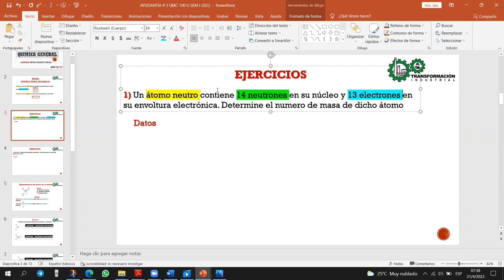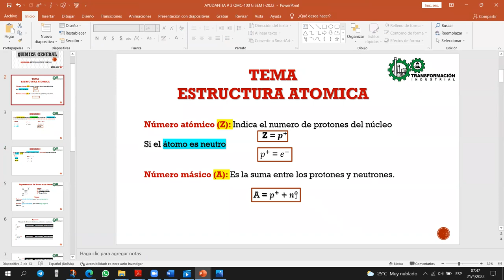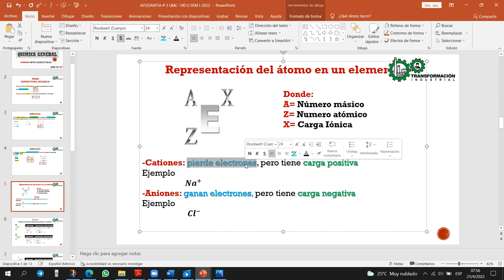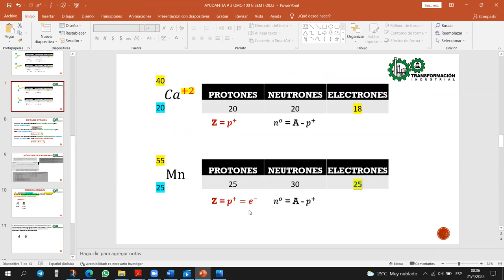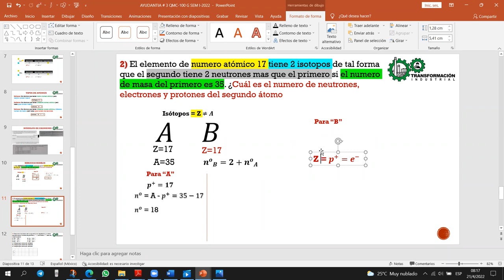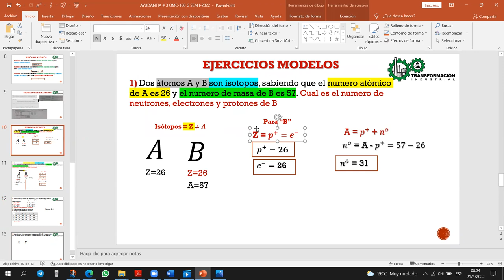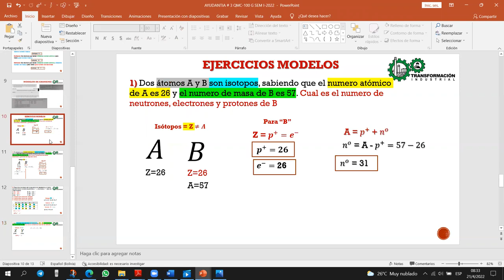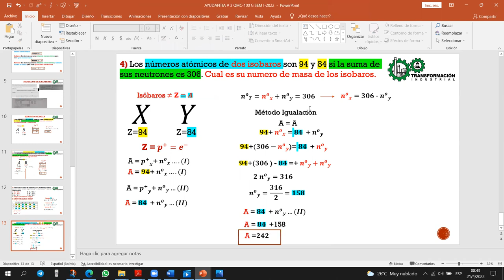AYUDANTIA # 3 QMC-100 "G" SEM I-2022